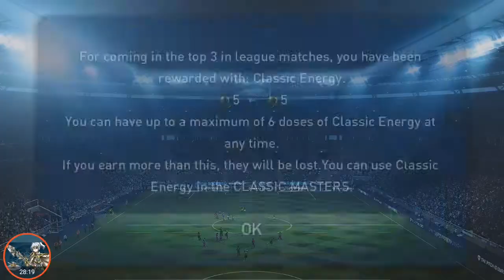PES Club Manager - Last 2 Club Matches On Domestic League (ITALY), Double Winner Get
So, here's my vid of my last 2 club matches in the Domestic League (ITALY), with my club, Sphirax, where I also got a Double winner, by winning the League as well the Cup Final.